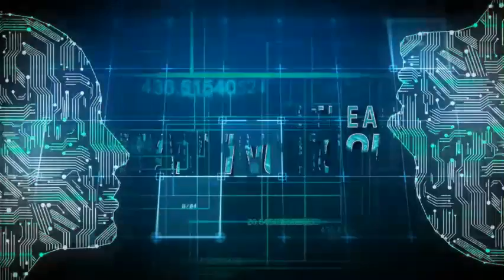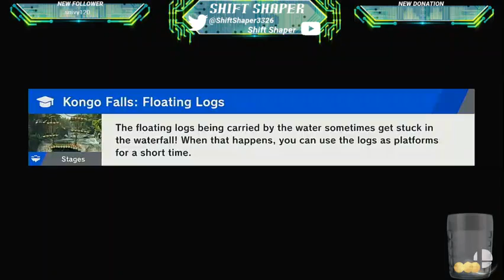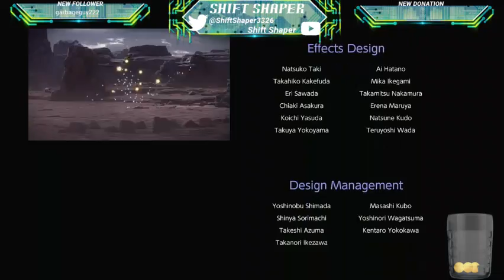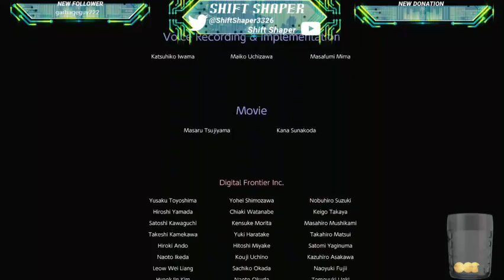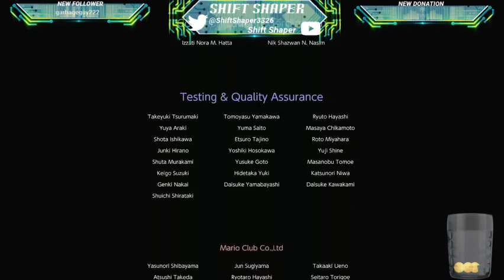Of Light and Dark - Super Smash Bros. Ultimate Spirits Pt. 9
The War truly ends.